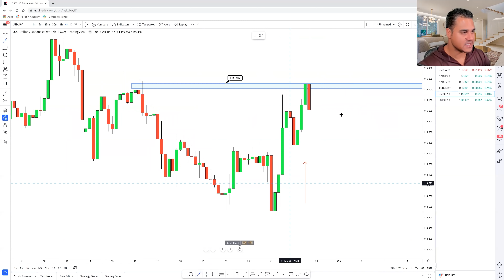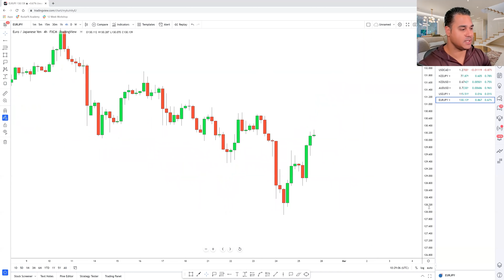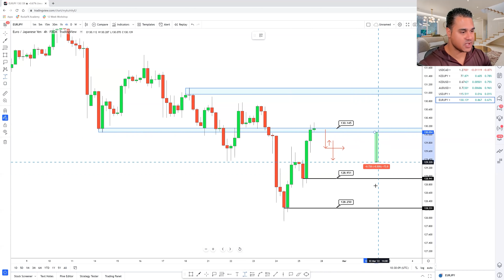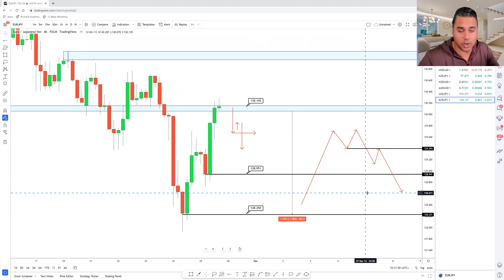Weekly Forex Outlook And Reviews | 27th - 04th March 2022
INTRO: 00:00
GBPUSD: 01:51
EURUSD: 04:04
USDCHF: 06:21
GBPJPY: 07:30
XAUUSD: 08:48
USDCAD: 11:16
NZDJPY: 12:18
NZDUSD: 13:57
AUDUSD: 15:54
USDJPY: 17:19
EURJPY: 18:59
OUTRO: 21:30

🔴 👇12-WEEK WORKSHOP👇 🔴